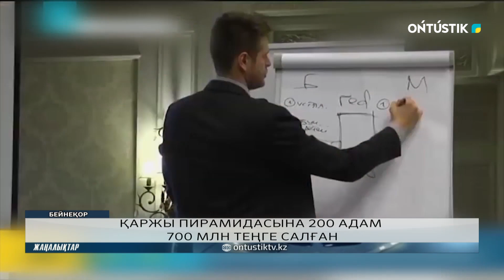ҚАРЖЫ ПИРАМИДАСЫНА 200 АДАМ 700 млн ТЕҢГЕ САЛҒАН